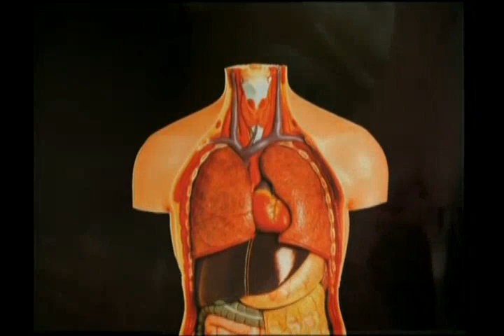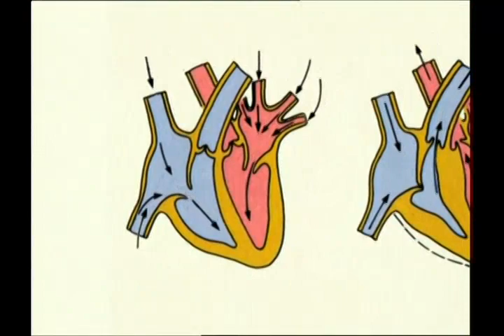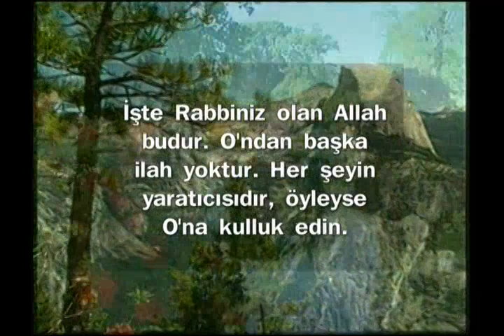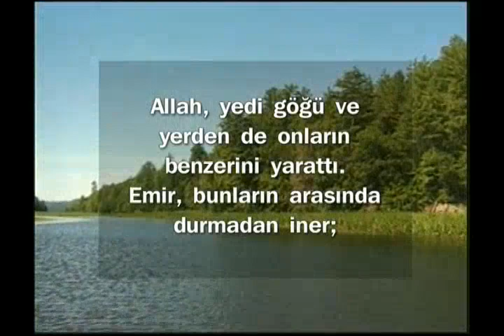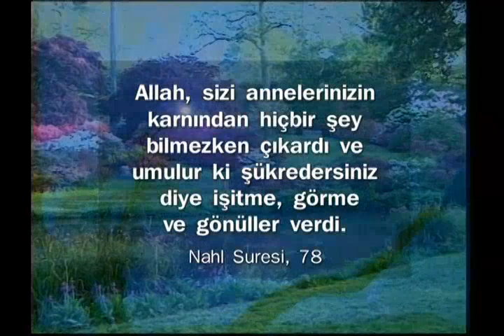ALLAH akılla bilinir=KALP